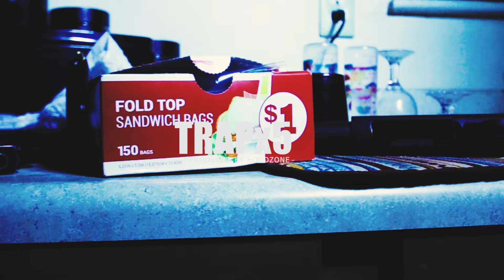Blakk Moneii "Trap x5" (Official Video) Dir. By KENXL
Black Moneii "Trap x5" (Official Video) Dir.  By KENXL